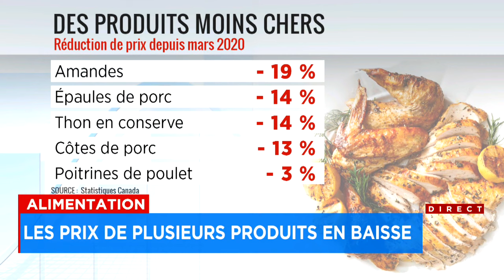Vos grillades de bœuf pourraient coûter entre 25% et 40% plus chères cet été - entrevue